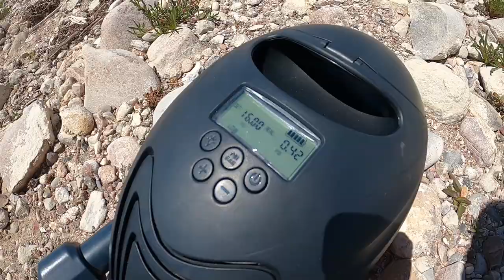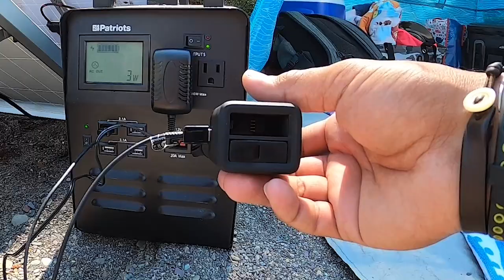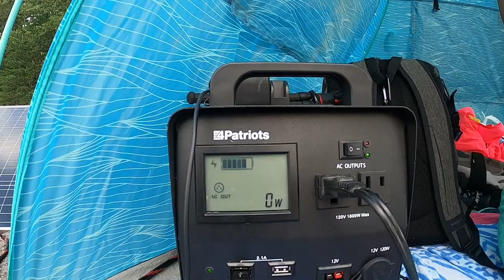SOLAR Powered Lake Day in GLACIER National Park | Adventurtunity Family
We spent a day on Lake McDonald in Glacier National Park and had a blast! This is one you need to get to because it&#39;s breathtaking in person!  Now go Seek Adventure and Embrace Opportunity!

Come meet us at the corner of Adventure and Opportunity!

Below are links to different products and services we use and love.

“We Champion Freedom &amp; Self-Reliance”

“LiquidSpring is a revolutionary active suspension technology that is designed to simultaneously and instantaneously provide a vehicle with both sports car-like responsiveness in handling, and a smoother, luxury car-like ride.”

Lithium-Ion Batteries that enable your Boondocking/Off-Grid Lifestyle.
(Install done at Un-Plugged RVs in Sanford, FL)